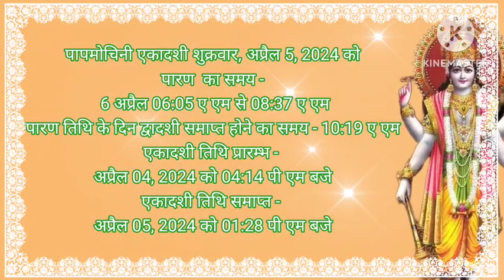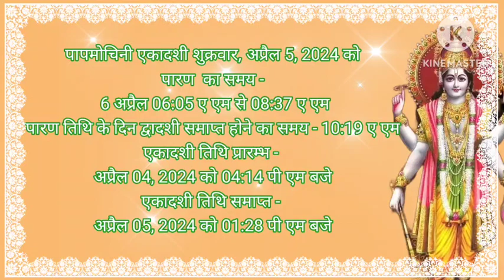April 2024 ekadashi|Ekadashi kab hai|April 2024 एकादशी कब है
एकादशी तिथि मुहूर्त 2024 एकादशी व्रत जनवरी 2024 एकादशी व्रत फरवरी 2024 एकादशी व्रत मार्च 2024 एकादशी व्रत अप्रैल 2024 एकादशी व्रत मई 2024 एकादशी व्रत जून 2024 एकादशी व्रत जुलाई 2024 एकादशी व्रत अगस्त 2024 एकादशी व्रत सितम्बर 2024 एकादशी व्रत अक्टूबर 2024 एकादशी व्रत नवंबर 2024 एकादशी व्रत दिसंबर 2024 साल 2024 में एकादशी कब कब है एकादशी व्रत संपूर्ण लिस्ट पुत्रदा एकादशी 2024 षट्तिला एकादशी 2024 जया एकादशी 2024 आमलकी एकादशी 2024 पापमोचिनी एकादशी 2024 मोहिनी एकादशी 2024 अपरा एकादशी 2024 पापांकुशा एकादशी 2024 मोक्षदा एकादशी 2024 सफला एकादशी 2024

ekadashi in January 2024 ekadashi in February 2024 ekadashi in march 2024 ekadashi in april 2024 ekadashi in may 2024 ekadashi in june 2024 ekadashi in july 2024 ekadashi august in 2024 ekadashi september in 2024 ekadashi in october 2024 ekadashi in november 2024 ekadashi in december 2024
Aaj kaun si ekadashi hai
Ekadashi kis din hai
Ekadashi kaun si tarikh ko hai
April 2024 mein ekadashi kab hai
April mahine ki ekadashi kab hai March mahine mein ekadashi kab hai